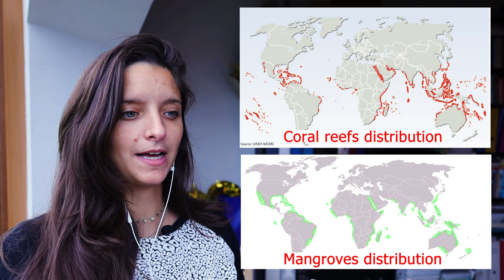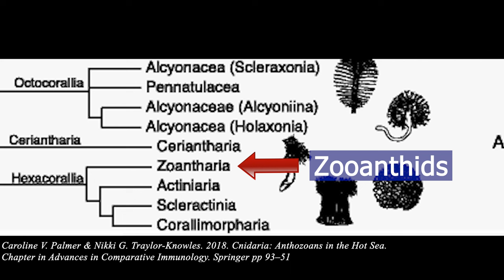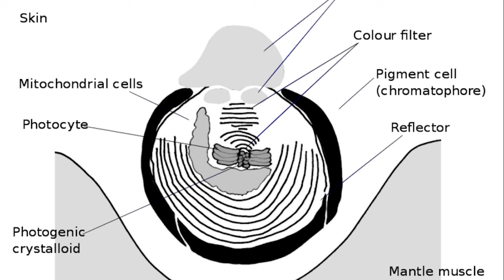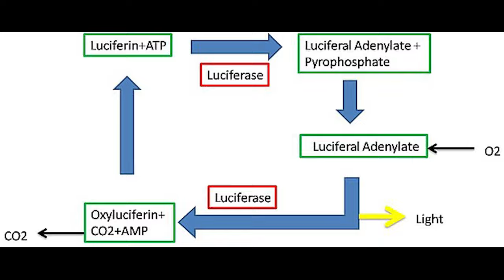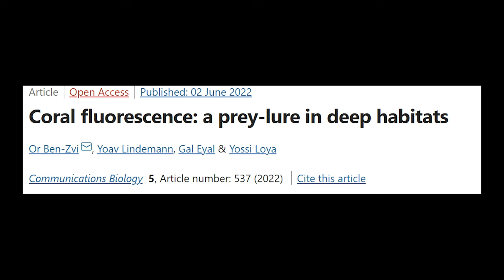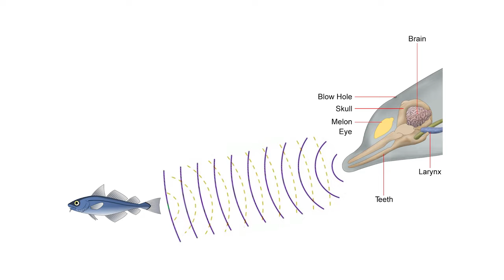Marine Biologist reacts to Avatar: The Way of Water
Marine Biologist reacts to the AVATAR: The Way of Water, by James Cameron.

PHOTOS

Manicina areolate: James St. John
Acanthogorgia gracillima: Horvath EA (2019) A review of gorgonian coral species (Cnidaria, Octocorallia, Alcyonacea) held in the Santa Barbara Museum of Natural History research collection: focus on species from Scleraxonia, Holaxonia, and Calcaxonia – Part I: Introduction, species of Scleraxonia and Holaxonia (Family Acanthogorgiidae). ZooKeys 860: 1-66
Beluga: Stan Shebs